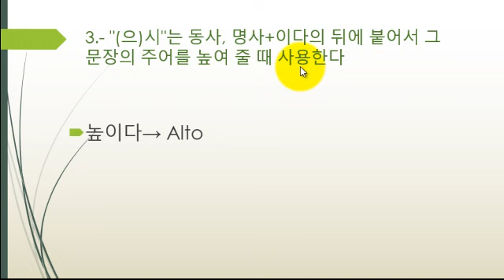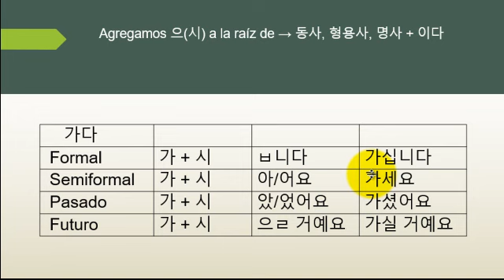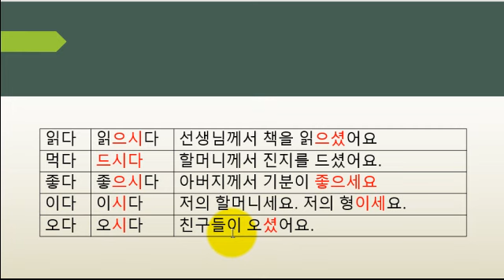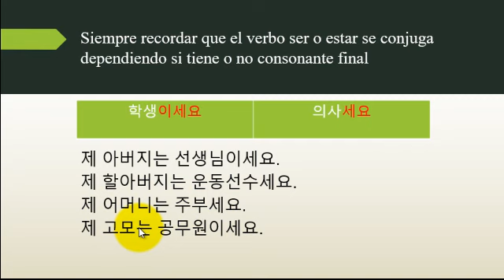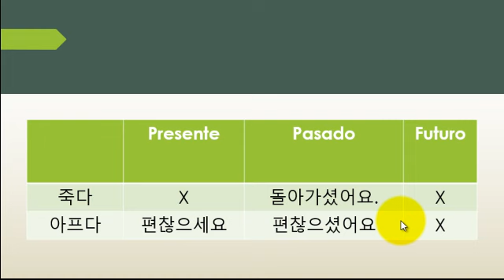Aprende coreano fácil | Nivel 1-C | Clase 117: Gramatica coreana honorifica para verbos | (으)시